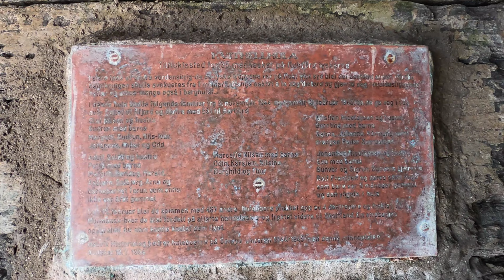Opplev Sørøya - 2021 - Kvithellhula Svartbergan